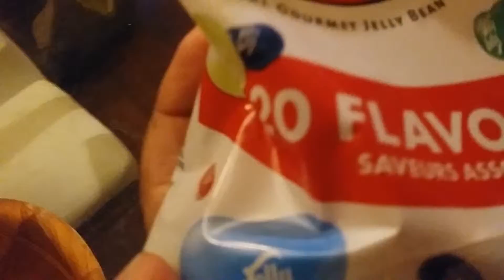JELLY BELLY CHALENGE! ( disgusting)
THAT WAS TOURTE